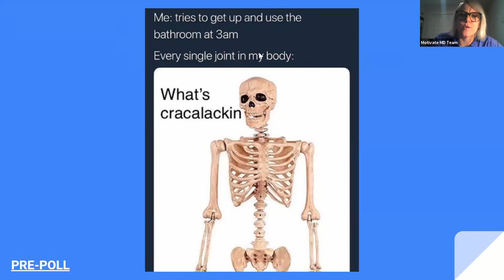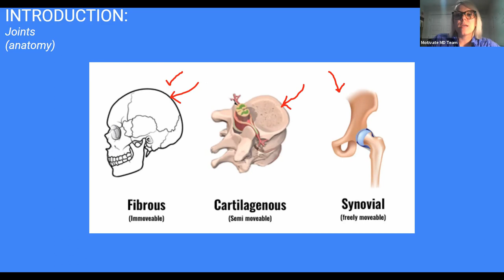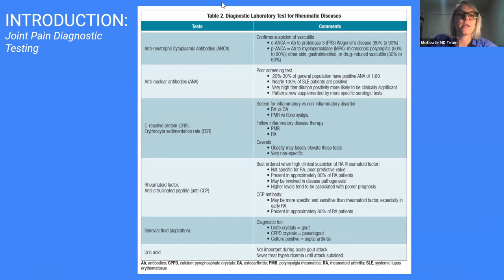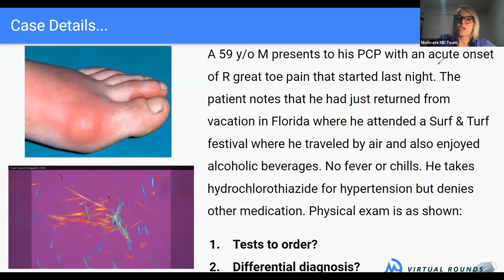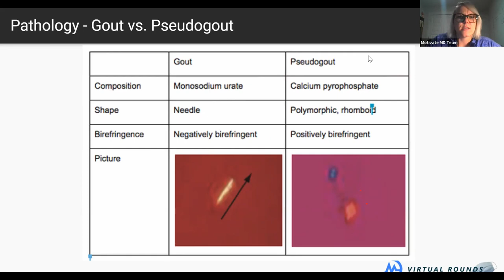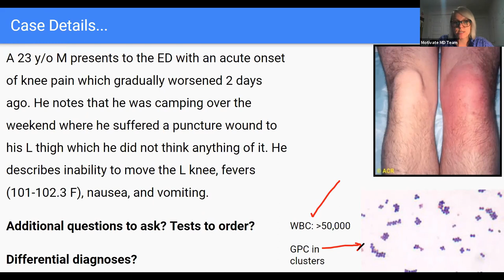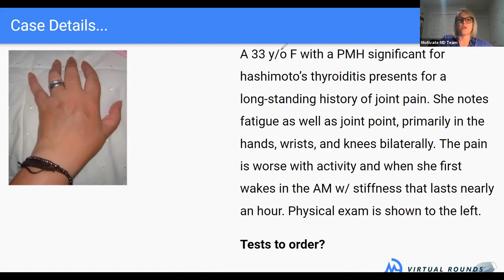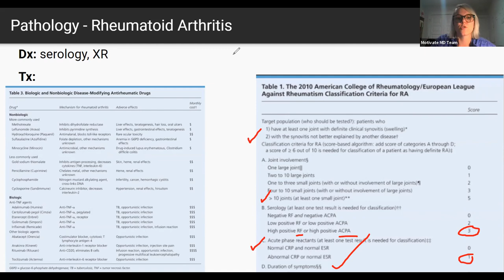Virtual Rounds Session 39: Internal Medicine - Joint Pain (Premed Shadowing)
Welcome to Virtual Rounds! Below is this session's details:

Presenter: Emma F

Timestamps:
0:00​​​​​​ Introduction
21:01 Case #1 Details
28:36 Pathology
34:31 Case #2 Details
41:48 Pathology
44:51 Case #3
52:49 Pathology

Do YOU have any questions about this case? We're happy to continue the discussion in the comments below.

Are there any cases that you'd like to see in the future? Comment them below!